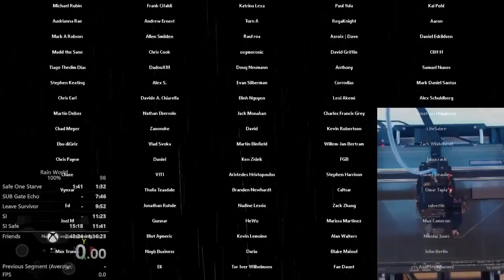100% - Hunter Speedrun in 1:50:18 (1:56:06)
Was World Record for a bout 24 hours before some_dingus took it back